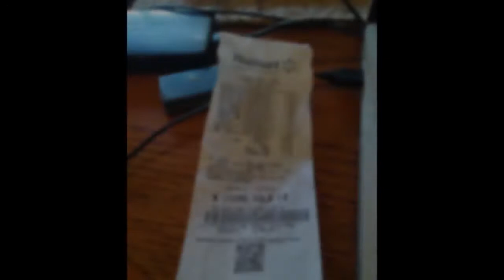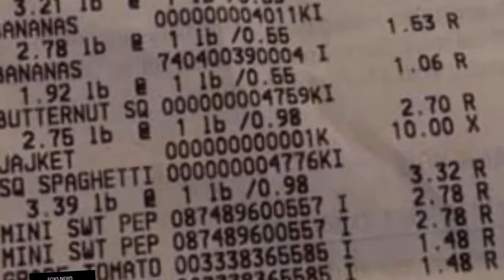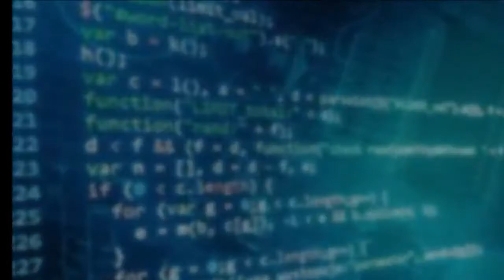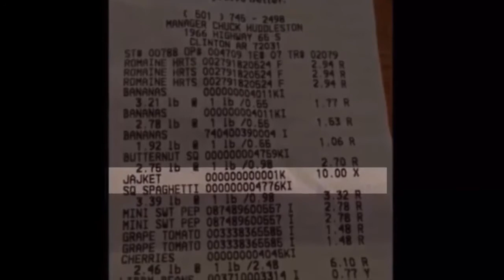Si ves esto en tu recibo de Walmart llama de inmediato a la policía. Descubre el porqué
Evita ser robado. Revisa bien tu recibo de compra la próxima vez, no sólo en Walmart, esto puede pasarte en cualquier establecimiento.